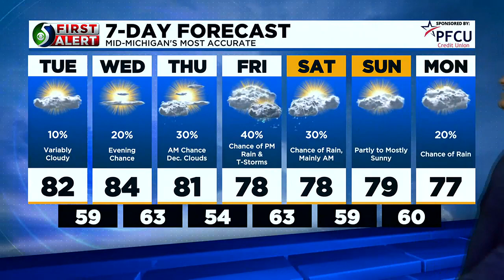First Alert Forecast: Tuesday morning, August 8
Mathieu has a look at your morning forecast.